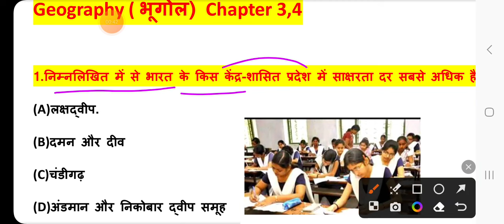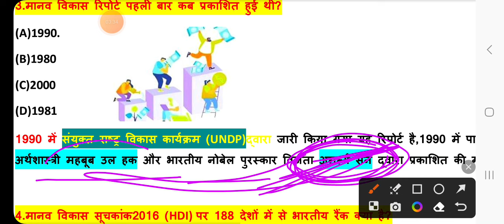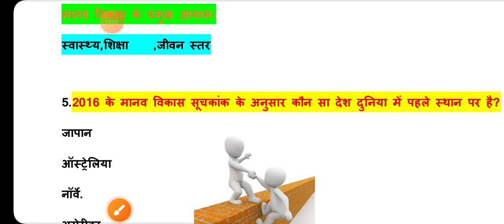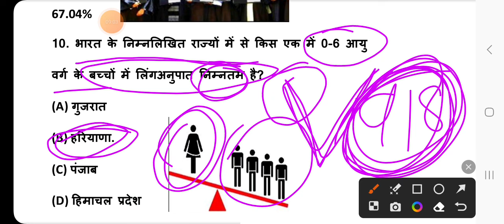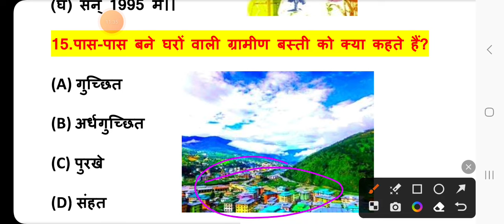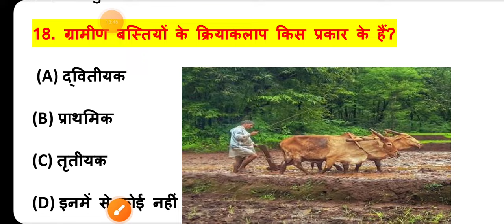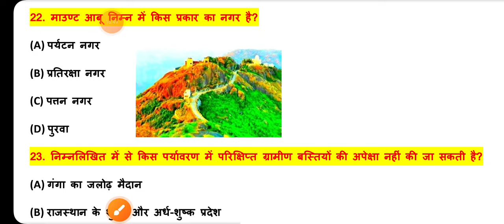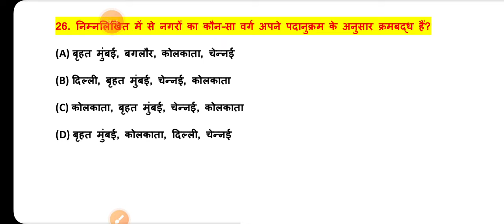Class 12 Geography (भूगोल) Chapter 3_4 Objective | जनसंख्या संघटन | मानव विकस Objective Questions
Class 12 Geography by Amit Sir.

 geography vvi questions answers class 12 geography chapter 3_4 imp questions
12th geography by Amit Sir
bihar board geography class 12th
12th geography important questions 2024
12th geography bihar board exam 2024
 geography bhugol class 12 ka question
geography class 12 mcq
geography mcq question class 12th 12th geography mcq questions class 12th  bhugol class 12th
Class 12 geography by Gyapan Academy